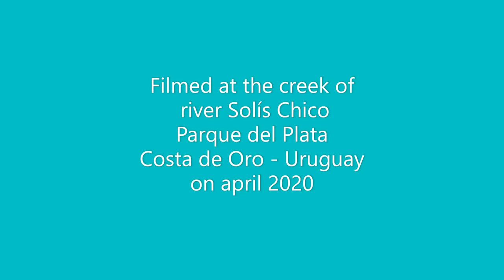Kitesurfing in southern paradise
Kitesurfing en la Barra del Solís Chico, Parque del Plata, Uruguay
Kitesurfing at the Solís Chico river creek, Costa de Oro, Uruguay, on an autumn april windy day  of
 2020